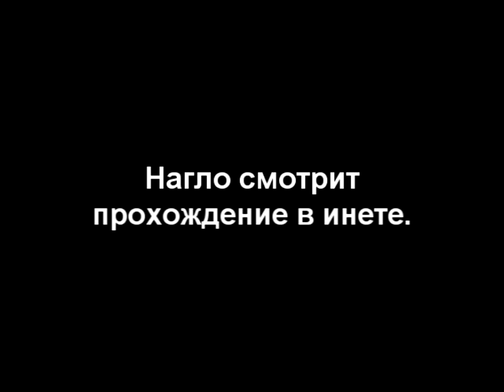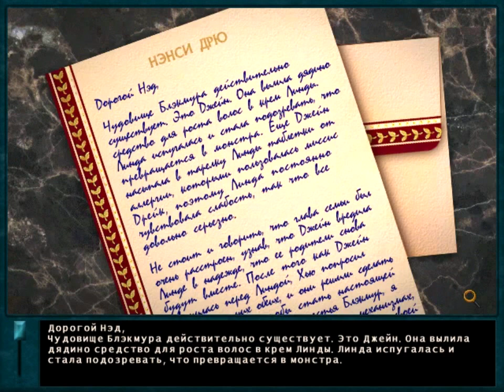12 Давайте поиграем в Нэнси Дрю Проклятье Блэкмур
Нэнси Дрю Проклятье поместья Блэкмур
Nancy Drew Curse of Blackmoor Manor